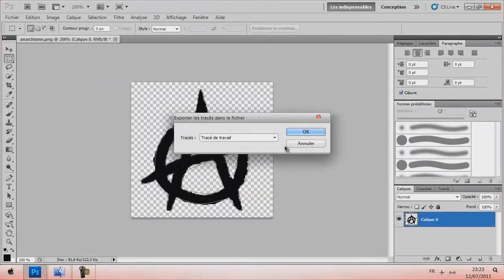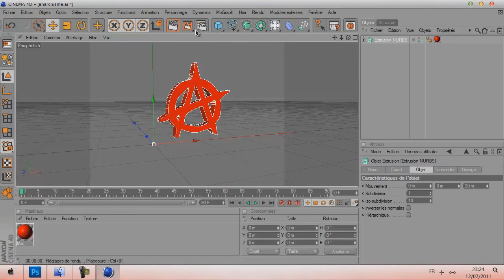Tuto Cinema 4D - Comment importer un logo sur C4D | par Kaaiser7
Quelques mots du réalisateur du Tuto:
Beaucoup me l'avait démandé, "Comment importer un logo / une forme sur Cinema 4D ?". Je vous apporte la réponse en images, vous verrez d'ailleurs que cela est beaucoup plus important qu'il n'y paraît. J'espère que vous trouverez ce tutoriel utile.

De plus je tiens à te remercier, toi qui a regardé la vidéo. Si tu l'as aimée voici comment tu pourrais me faire plaisir en retour :
- Cliquer sur le bouton "J'aime"
- Mettre un commentaire d'encouragement

- Si tu n'as pas aimé la vidéo, tu peux toujours mettre un commentaire m'expliquant pourquoi tu n'as pas aimé et ce que je pourrais faire pour m'améliorer, je ne refuse jamais un conseil.
- Si tu as une question ajoute moi sur Skype : Kaaiser7

Logiciel : Cinéma4D
Pour que vos réalisations soit posté sur ma chaine mettez notre intro au début, ca augmentera vos chances:

Merci :)